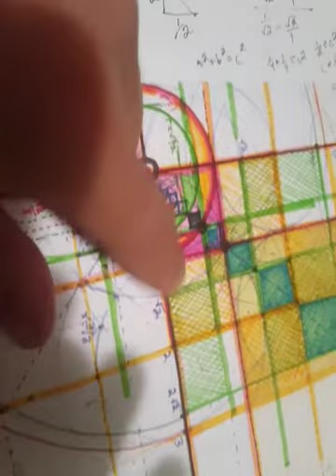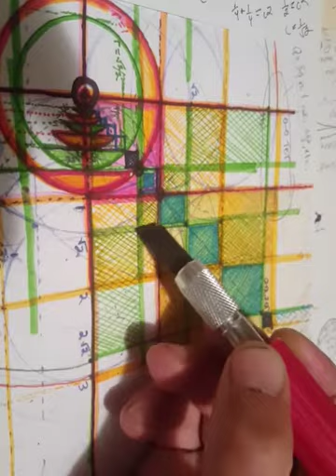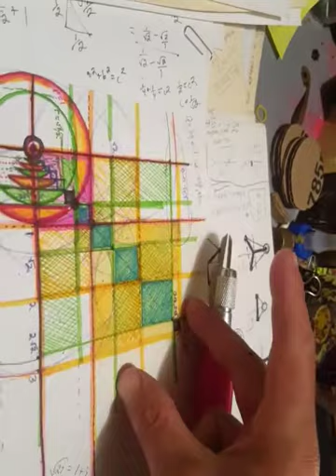Ruby or Silver zlippers?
little bit on root two